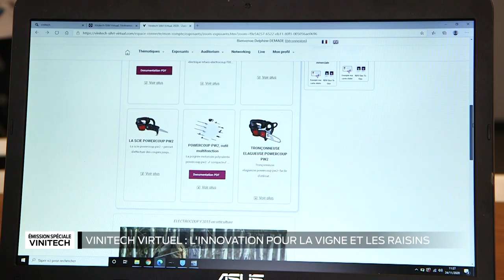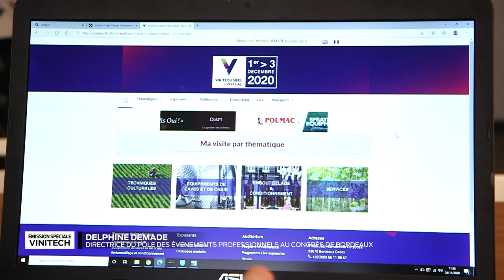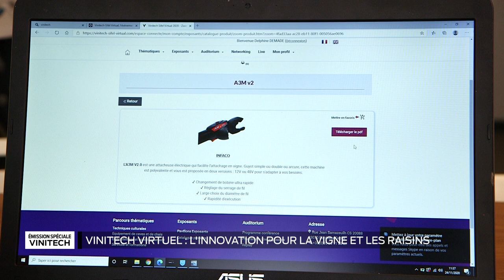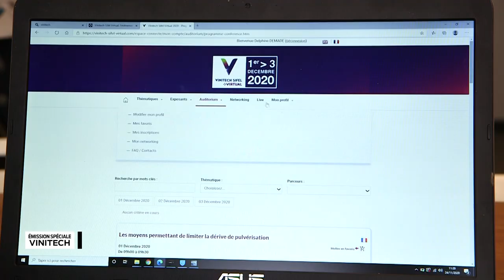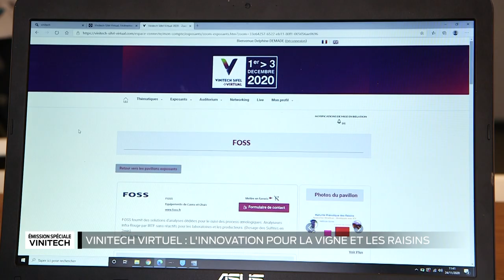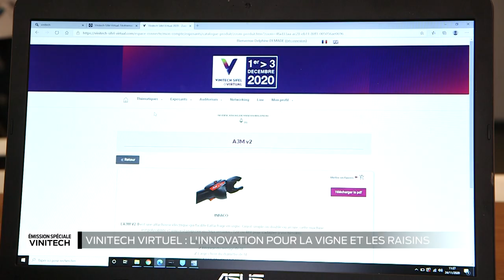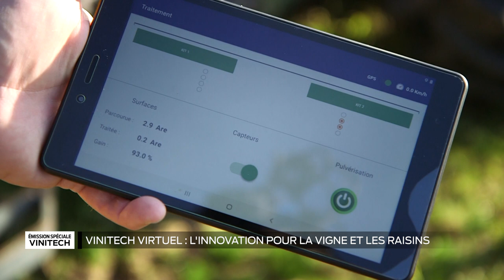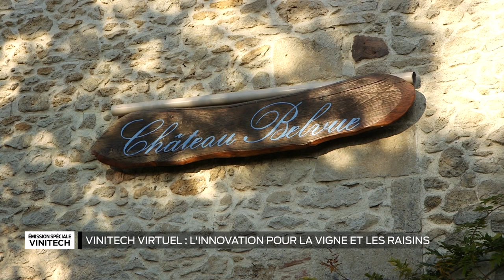Les Innovations Viti-Vini avec Vinitech | Partie 1 : La vigne et les raisins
Vinitech est l'étape incontournable de l'innovation viti-vinicole. Contraint de passer en virtuel en raison du Covid cette année, il reste néanmoins une opportunité de suivre conférences et exposants, dont certains ont été primés. Cuves en verre, nouveaux systèmes de gestion digitale des chais, robots dans les vignes ou machines à laver le raisin, l'antenne de TV7 se met aux couleurs de ces nouvelles technologies qui adressent un secteur clé de notre économie.